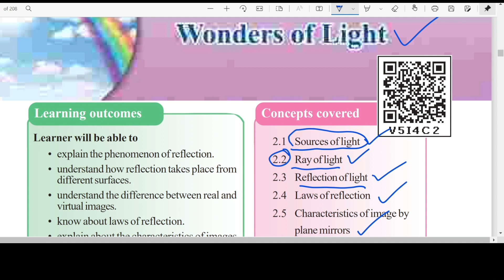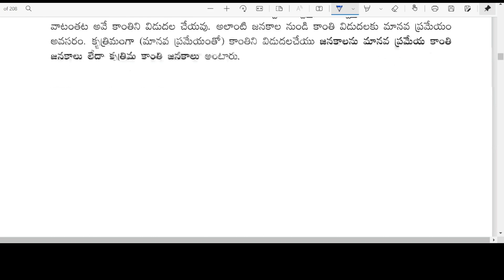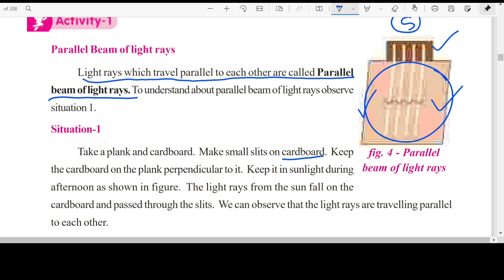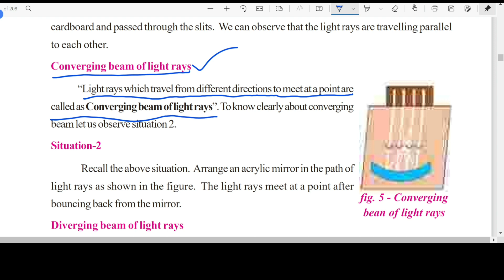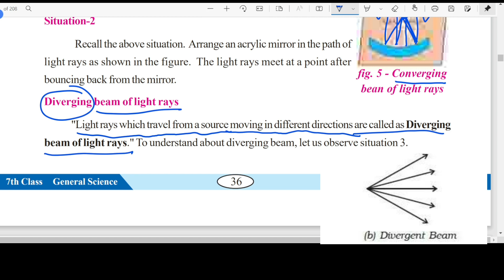7th EM science | wonders of light | class - 2| Types of beam of light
8th EM physics | wonders of light | class - 2| Types of beam of light
There are 3 types of beams of light
1. parallel beam of light
2. converging beam of light
3. diverging beam of light